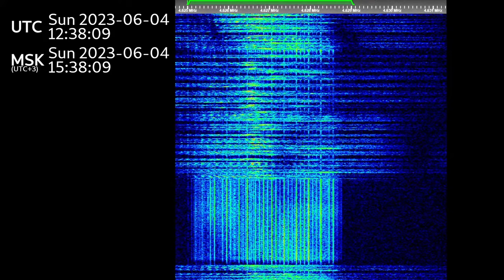The Buzzer/UVB-76(4625Khz) June 4th, 2023 12:37UTC Voice message